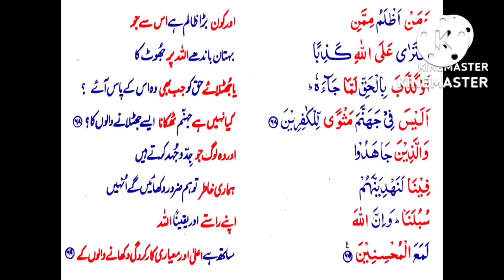S29 Serial. Para20. Surah Ankabut 68-69.